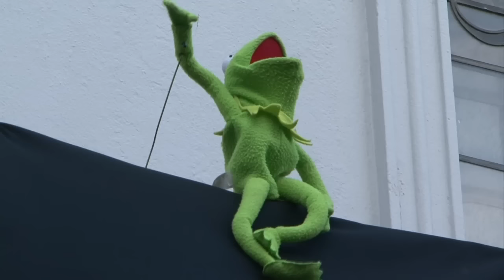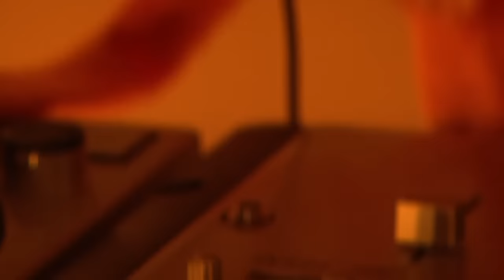Dance Yrself Clean - LCD Soundsystem - Muppets rock out in Brighton !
Unofficial Music Video produced & directed by Javier Douglas

Filmed by Joel Roberts & Javier Douglas
Edited by Javier Douglas & Joel Roberts

Muppeteers for the gig;

Kermit - Bex Fidler & Dave Lemmon
Miss Piggy - Emily Shaw & Noel Leeman
Animal - Jonboy Waites & Pete Small
Cookie - Cliffy Wedderburn & Tara Thomas

Big thanks also to Jason Robertson & Pete Malloy

Muppeteers for additional scenes;

Jonboy Waites
Jav Douglas
Joel Roberts
Emily Shaw